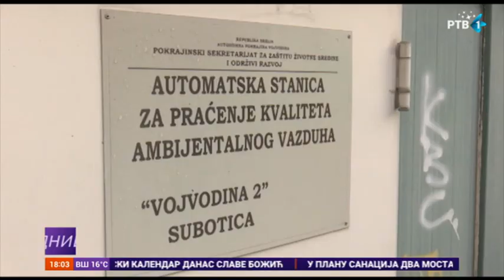Koliko PM čestice koje se nalaze u vazduhu utiču na zdravlje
Kada je kvalitet vazduha u pitanju, Novi Sad je prethodne nedelje bio jedan od najzagađenijih gradova u Srbiji. Brojni faktori utiču na zagađenje u gradu, a to su pre svega industrija, saobraćaj i individualna ložišta.